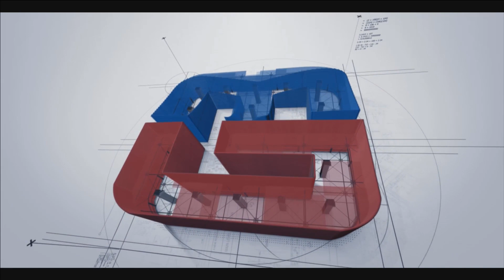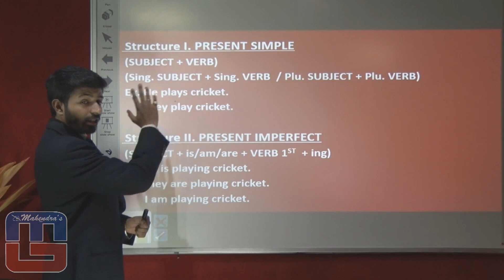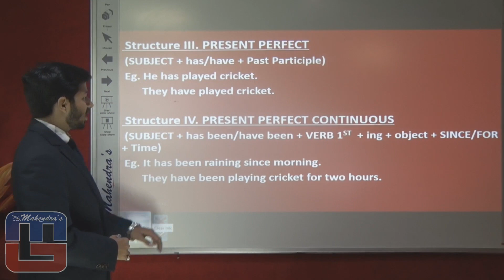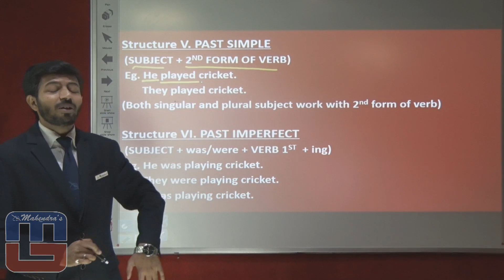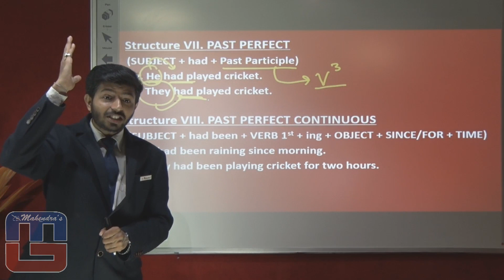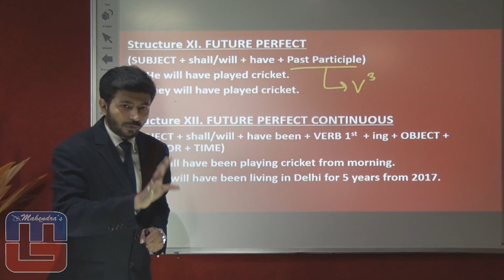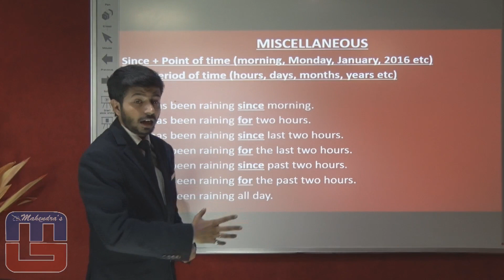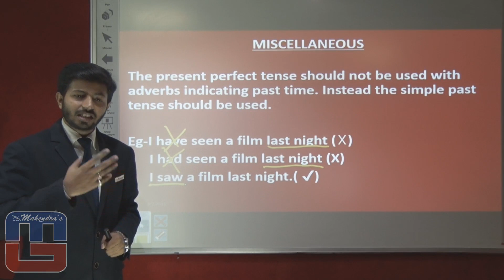HOW TO LEARN VERB & TENSE : HINDI VERSION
As the countdown has begun for SBI PO/CLERK 2016. Mahendra Guru is providing you with Tips and Tricks to crack subjects.

@ Copyright Reserved

1. No duplicacy or editing of the videos is allowed without the written permission of the publisher.

2. All the dispute are subject to Lucknow Jurisdiction only.